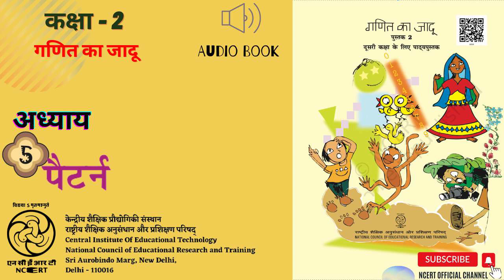Lesson 5 - Pattern/अध्याय 5 - पैटर्न